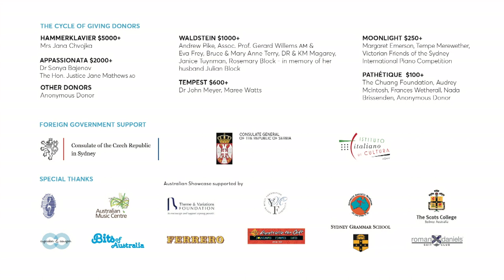Sergei Prokofiev: Concerto No.3 in C Major Op.26 - Andrey Gugnin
Andrey Gugnin performs Prokofiev's Piano Concerto No.3 in C Major in the final round of the Sydney International Piano Competition of Australia 2016.

I. Andante. Allegro - 0:33
II. Tema con variazioni - 10:22
III. Allegro, ma non troppo - 20:03

July 22nd at the Sydney Opera House.
©Sydney International Piano Competition of Australia